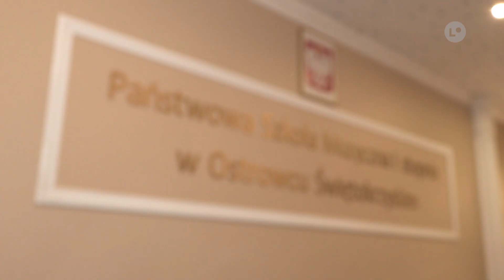Dzień otwarty pełen muzycznych wrażeń | LOKALNA.TV